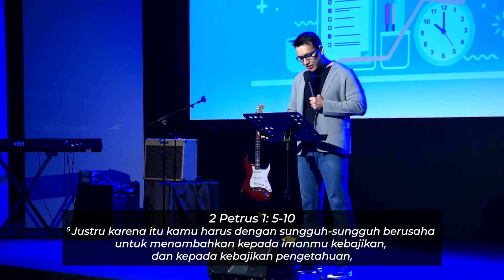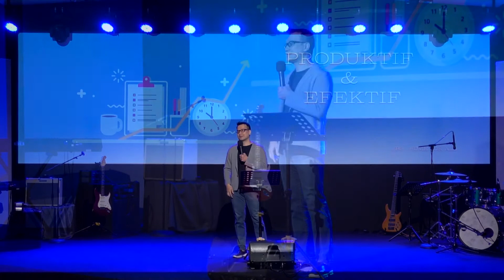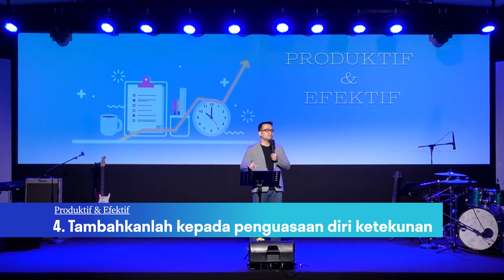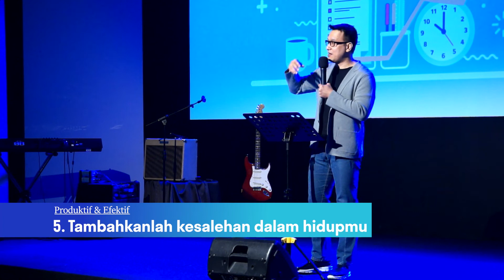Produktif dan Efektif - Sermon, 17 Januari 2021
JB3 Online Sunday Service - January 17, 2021

Sermon by dr.Dicky Hezkia

Lighting: Julias Tarigan

Cameraman: Pierre Hermanus, Julias Tarigan

Video Editing: Andy Permana

Are you new on our channel?
to fill the form so we can contact and knowing you more.